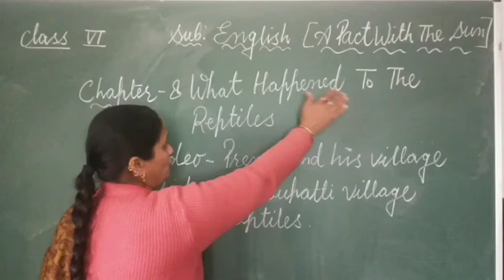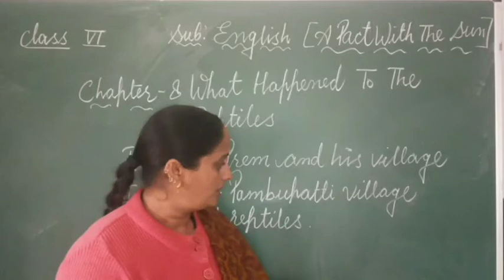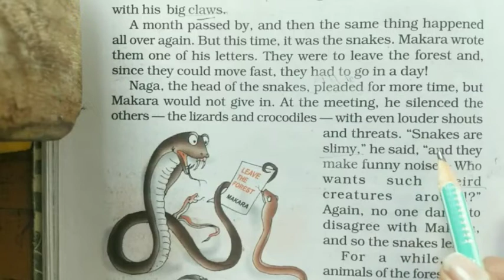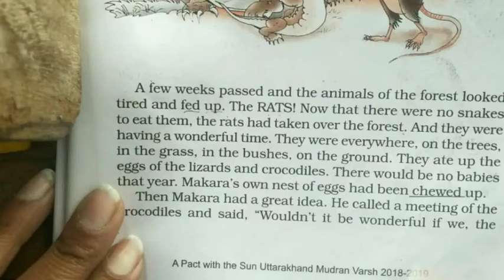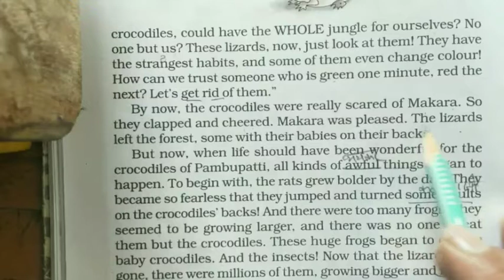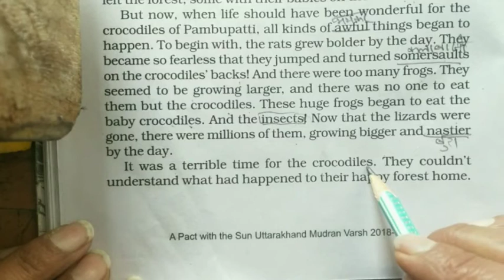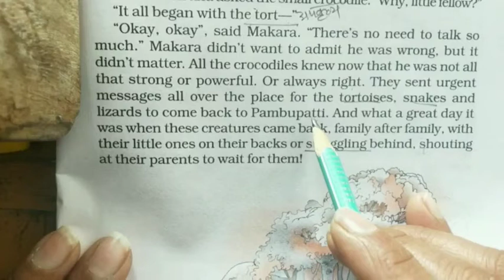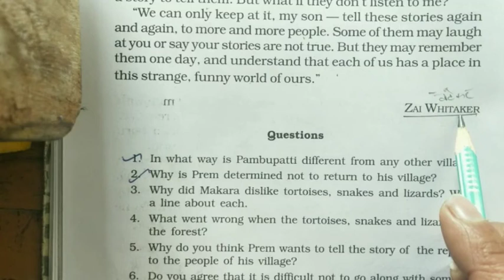C6 English (A pact With The Sun ch. 9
What Happened To The Reptiles (Part 3)